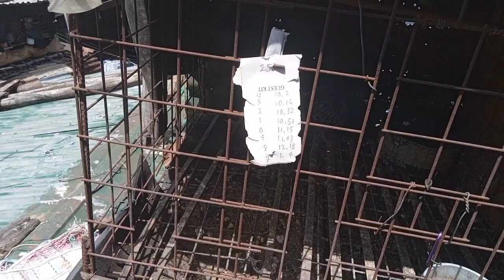VIGAN | Baltik The Survivor